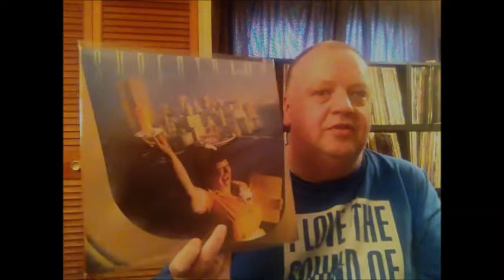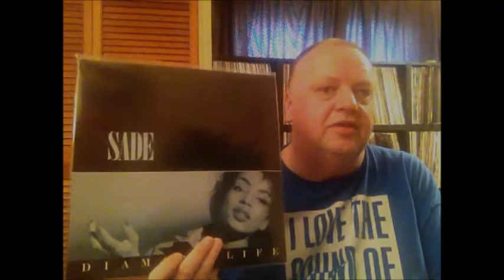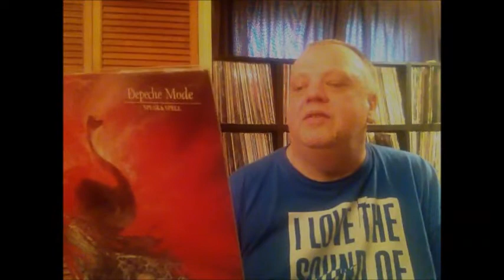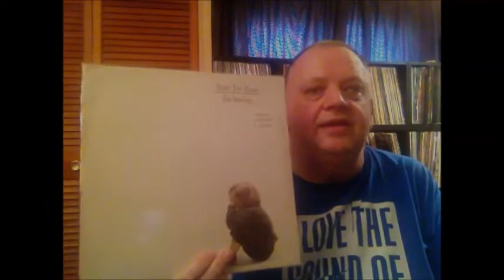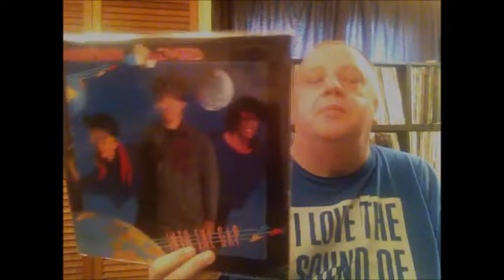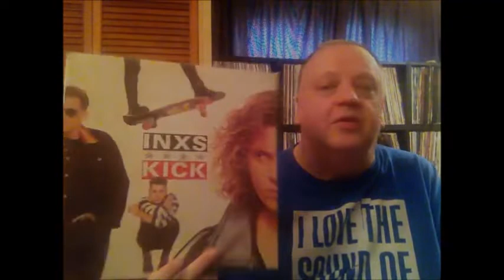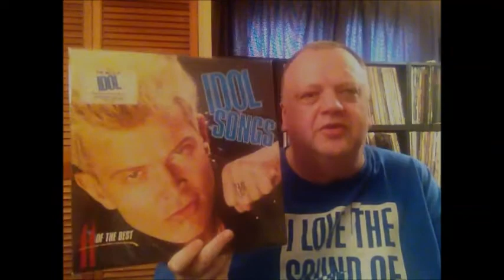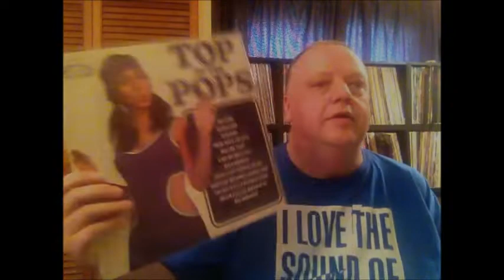Vinyl Community - Risking the integrity of my collection because it's VINYL!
Since I have got back into vinyl I have bought quite a few albums I would never have bought before either on CD or on vinyl when it was my preferred format. The reason? Either because they were cheap but mostly because they were glorious vinyl, thus risking the integrity of my collection.